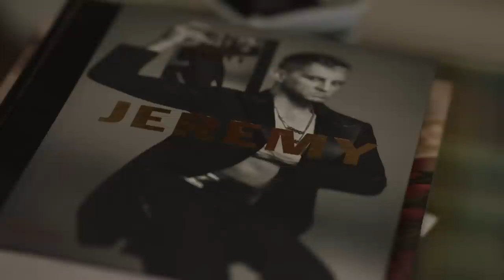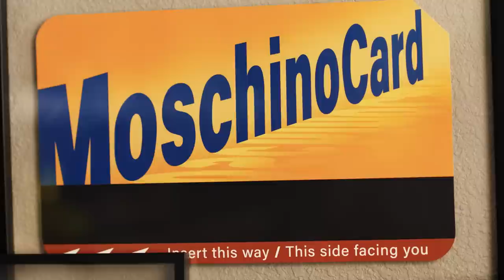The Jeremy Scott Collector That Wears Moschino Every Day | Devoted | Vogue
Joey Arias has been collecting the work of Jeremy Scott for over ten years, finding personal connections with his outlandish work and maximalist world. We go inside Joey's home to check out this amazing 700+ piece collection.

Director: Billie JD Porter
Director of Photography: Amanda Rasmussen
Editor: Katie Wolford
Producer: Kevyn Fairchild
Producer, On-Set: Jack McRoberts
Associate Director, Creative Development, Vogue:  Alexandra Gurvitch, Billie JD Porter
Associate Producer: Amy Haskour
Assistant Camera:  Carlos Porras
Audio: David Fry
Gaffer: Christian Baker
Production Coordinator: Ava Kashar
Production Manager: Kit Fogarty
Line Producer: Romeeka Powell
Post Production Coordinator: Jovan James
Post Production Supervisor: Nicholas Ascanio
Colorist
Senior Director, Programming, Vogue: Linda Gittleson
Supervising Producer, New Development: Jeff Kornberg